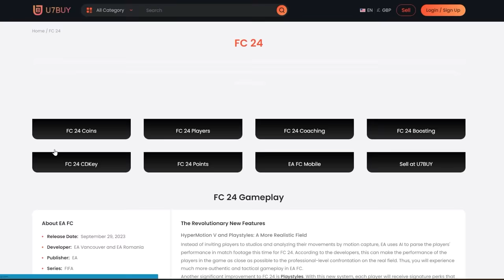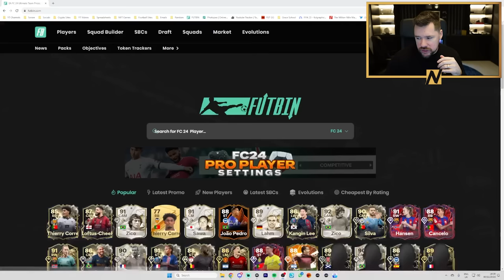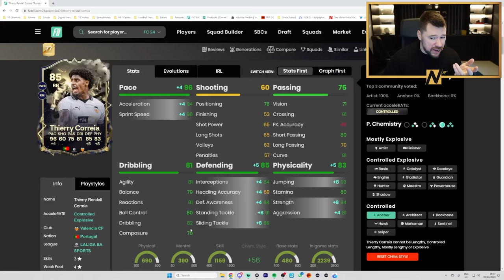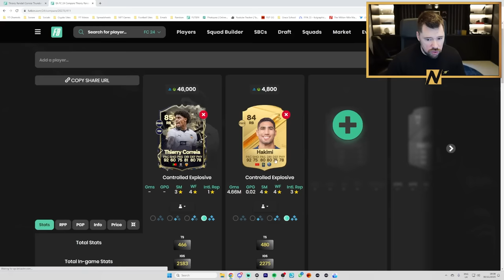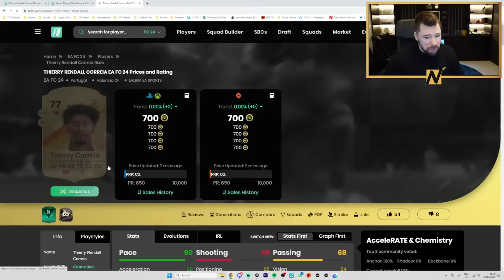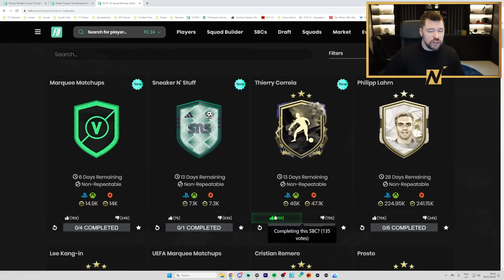The Worst SBC and Card Design In FC 24?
Craig Douglas